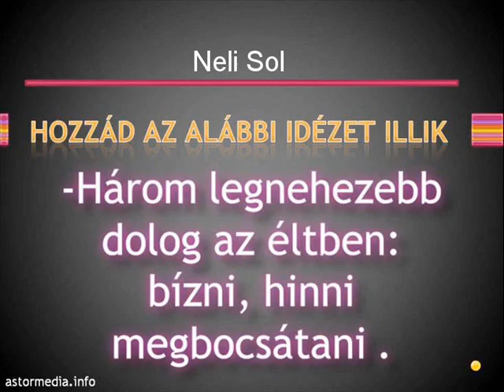neli sol_0001